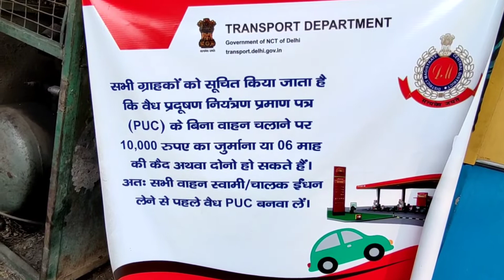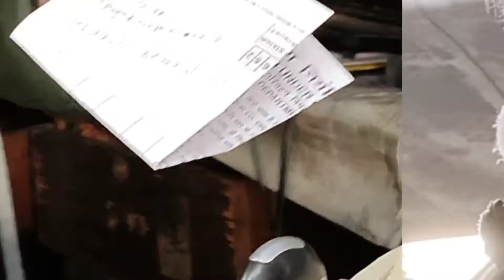Delhi mai BS6 bike ka pollution nahi hota😫|galti kiski?delhipollution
If you like my video please hit like, share button also subscribe my channel for interesting videos.. Also comment what you like and what you didn't like in video so in future I change such things in my videos...

For any kind of bike accessories you can contact
RIDER'S ADDA

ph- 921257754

address - shop number 1065, gali number 14 nai wala karol bagh new delhi -5